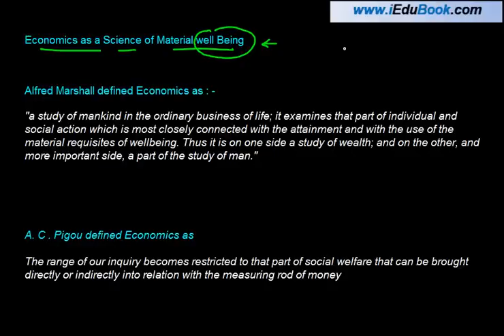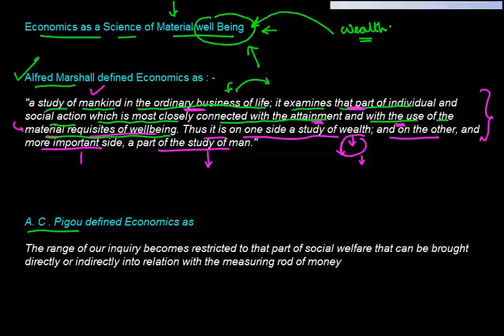Economics as a Science of Material well Being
Alfred Marshall defined Economics as
a study of mankind in the ordinary business of life; it examines that part of individual and social action which is most closely connected with the attainment and with the use of the material requisites of wellbeing. Thus it is on one side a study of wealth; and on the other, and more important side, a part of the study of man.
A. C . Pigou defined Economics as
The range of our inquiry becomes restricted to that part of social welfare that can be brought directly or indirectly into relation with the measuring rod of money